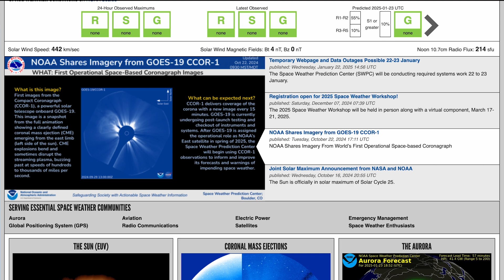How Can I See the Northern Lights? We Asked a NASA Expert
Want to catch a glimpse of the northern lights? You’ll need dark skies, the right location, good space weather and a little patience!

Auroras happen when charged particles from the Sun interact with Earth's magnetic field, creating dazzling light shows in the sky. A NASA scientist shares tips on where, when and how to see these stunning displays.

Producers: Scott Bednar, Pedro Cota, Jessie Wilde
Editor: Pedro Cota

Credit: NASA